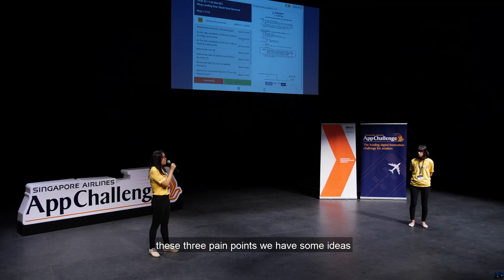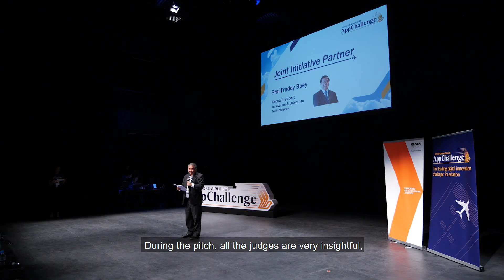Singapore Airlines AppChallenge – 2019 Highlights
The Singapore Airlines AppChallenge is the leading digital innovation challenge in the aviation industry. Posing air travel related challenge statements to the tech community, start-ups and students are invited to submit their solutions, with the winning teams being invited to launch a proof of concept with us.